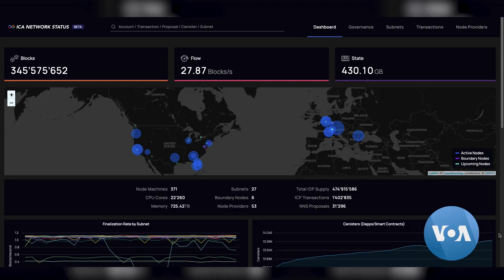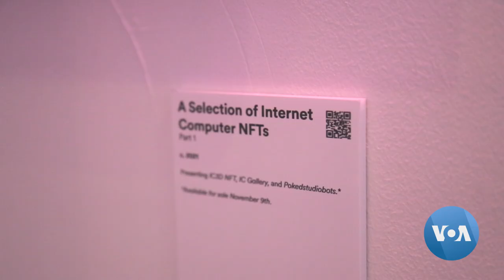LogOn: How Blockchain Technology Is Changing the Art World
Since an artist garnered $69 million earlier this year for digital artwork tied to blockchain technology, artists and fans have taken an increasing interest in so-called nonfungible tokens. Tina Trinh explores the technology that’s disrupting the art world.